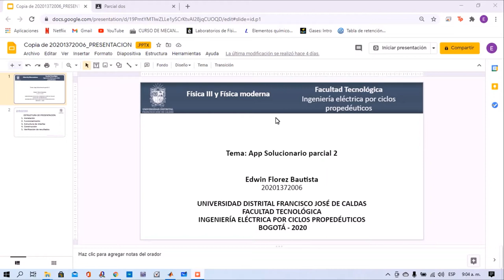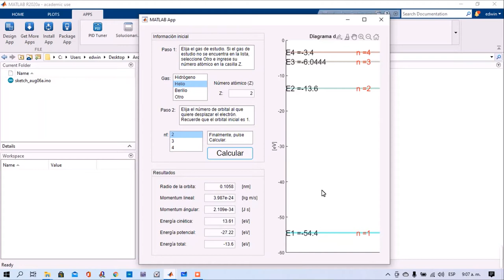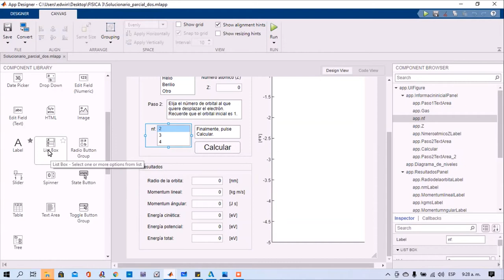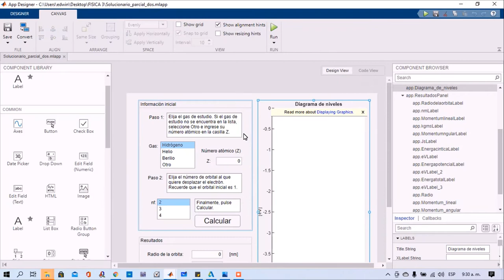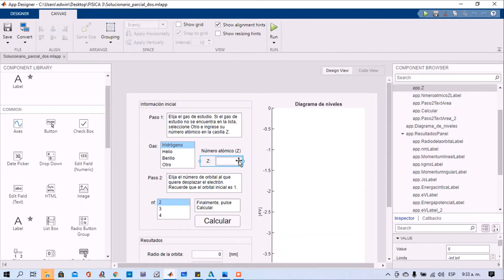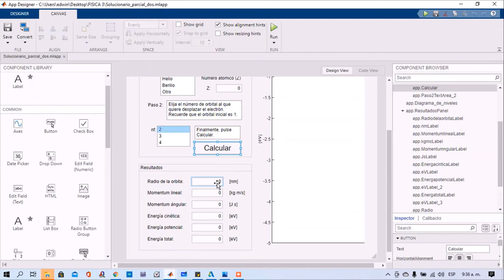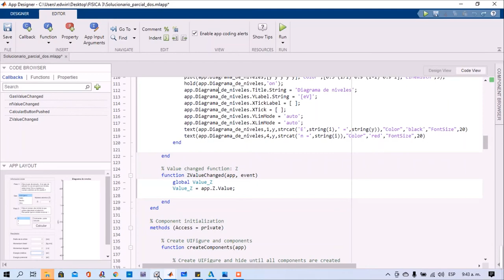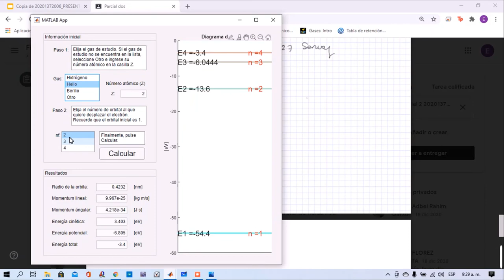MatLab para determinar el radio, el momentum lineal del electrón, el momentum angular del electrón,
Un átomo de Hidrógeno esta en su primer estado excitado (n = 2, 3, 4). Empleando la teoría del átomo de Bohr calcule a) el radio de la órbita, b) el momentum lineal del electrón, c) el momentum angular del electrón, d) la energía cinética, e) la energía potencial y f) la energía total. Pinte el diagrama de niveles de energía.
2. Un átomo de Helio esta en su primer estado excitado (n = 2, 3, 4). Empleando la teoría del átomo de Bohr calcule a) el radio de la órbita, b) el momentum lineal del electrón, c) el momentum angular del electrón, d) la energía cinética, e) la energía potencial y f) la energía total. Pinte el diagrama de niveles de energía,.
3. Un átomo de Berilio esta en su primer estado excitado ( = 2 3 4). Empleando la teoría del átomo de Bohr calcule a) el radio de la órbita, b) el momentum lineal del electrón, c) el momentum angular del electrón, d) la energía cinética, e) la energía potencial y f) la energía total. Pinte el diagrama de niveles de energía